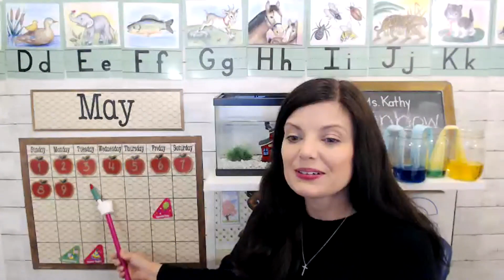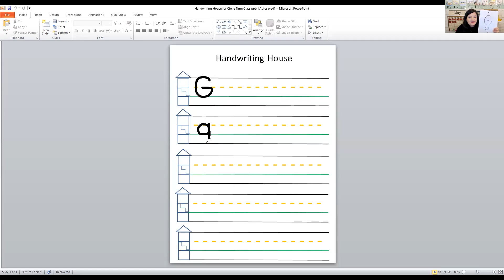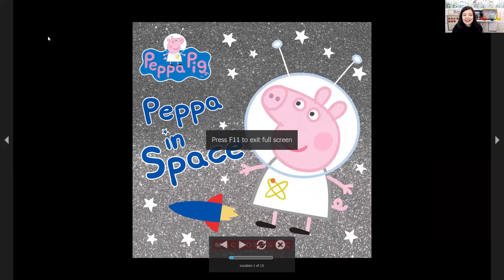Circle Time Preschool | Toddlers | May 10, 2022 | Homeschool | Preschool Activities | G for Galaxy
Calendar Time - May 6, 2022

Here are some more fun ideas for your day.

About the teacher: Kathy A. Hutto is a Christian mom and degreed teacher with over twenty-five years of experience teaching in public, private and homeschool settings. She homeschooled her own children who are now both in college classes. She loves giving back to the homeschooling community and helping young moms.  She is also a published author, having written over two hundred resources for families and homeschoolers. Her articles have appeared in Lifeway magazines, Guideposts, The Old Schoolhouse magazines, Christian Living in the Mature Years and more. Her website is kathyahutto.com.